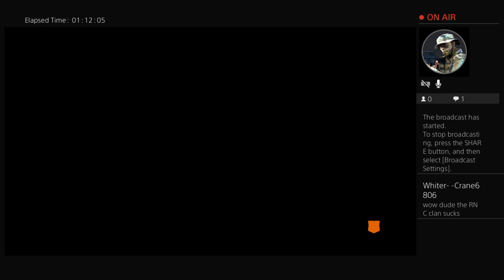RNC getting it done getting drunk